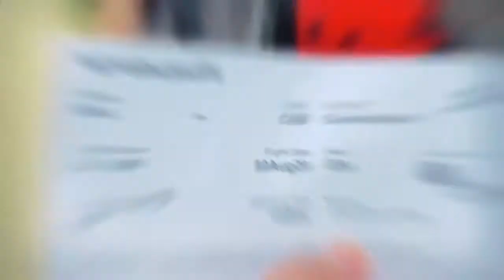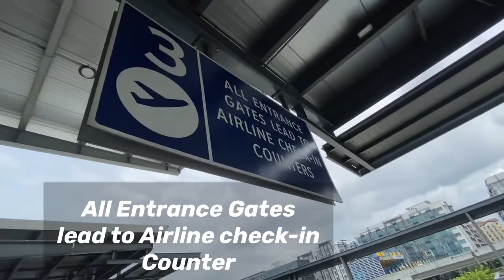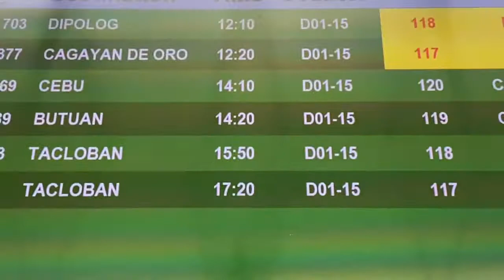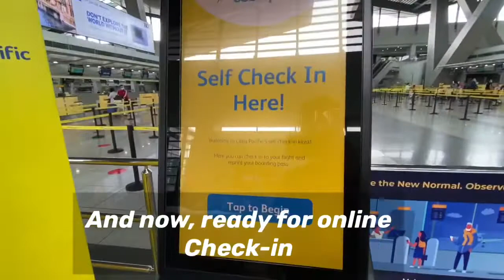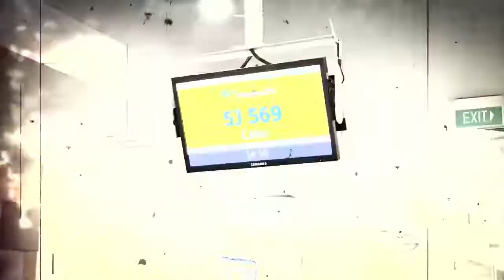LOCALLY STRANDED INDIVIDUAL | DEPARTURE PROCEDURE | MGA PROSESO BAGO PUMASOK SA AIRPORT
Locally stranded individuals are required to present a Travel Authority or Pass that must be secured from the Joint Task Force COVID Shield of the Philippine National Police (PNP). The said pass is needed to travel across provinces or regions across the country under General Community Quarantine.

To secure this, guests must have a medical certificate from the municipal or city health office and a barangay certification that the person has no COVID-19 symptoms for the past 14 days before the day of travel.